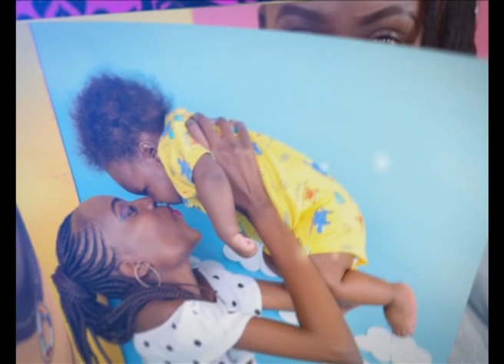MALEZI BORA - Our Breastfeeding Stories